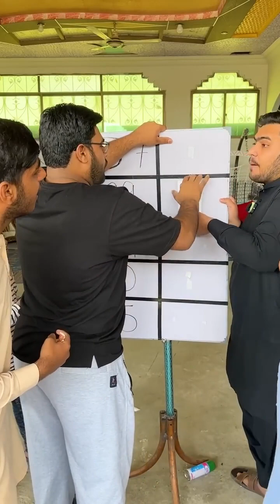Numbers Game Challenge | wait till end for surprize Waqas khalil games video | Brother Squads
Funny videos The funniest videos 2022 The funniest videos2023 Must watch new funny videos Top new comedy videos 2023 Must watch very special new funny comedy videos Waqas khalil funny videos funny vinns funny vinns 2022 funny vinns 2023 funny moves funny clips Waqas khalil games video challenges family games get together games games